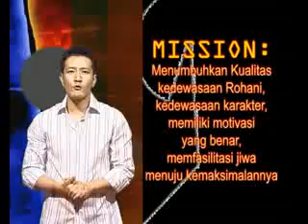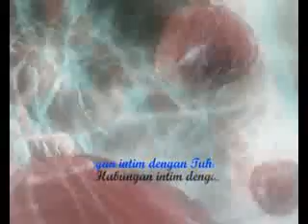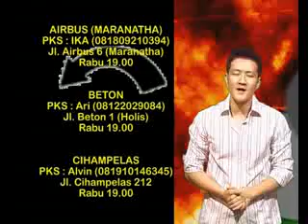Archer Youth Community - Grand Opening Archer Profile (by VideoCafe - Steven)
Archer Youth Community
Grand Opening Archer Profile Clip
Created by : VideoCafe (Steven Susilo)